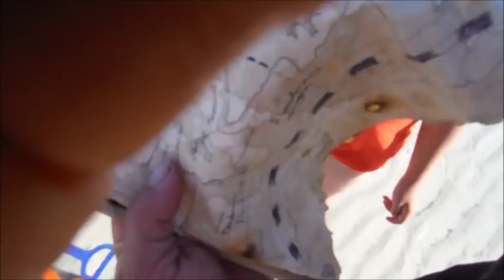Macgregor 26M Kids Treasure Hunting Sept 2014 Coongul Creek, Fraser Island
As part of our  fantastic 10 day whale watching cruise in Sept 2014,  we spent a night in Coongul creek on Fraser Island.  A beautiful little spot.  The "kids" had some fun hunting for Blackbeard's loot and we learnt that Pirates do their shopping at Woolies!